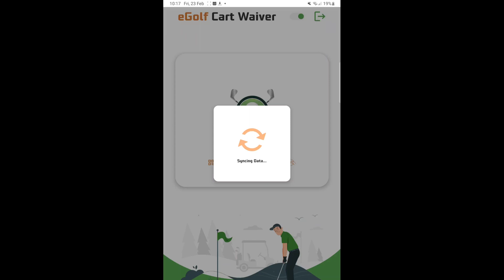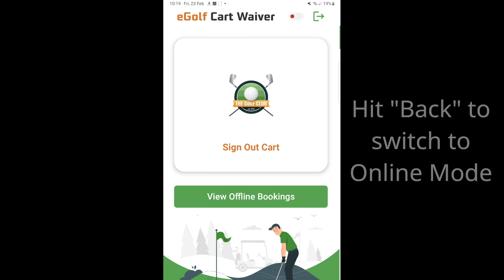eGolf Cart Waiver | Offline Version Tutorial Feb 2024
Overview of the eGolf Cart Waiver (Offline Version) which can be utilised when limited connectivity is available.